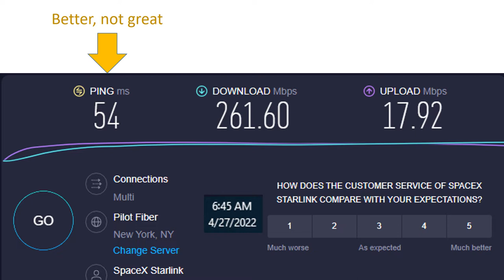Sartlink Daily4 27 2022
Daily Speed test of SpaceX Starlink Satellite Internet Service